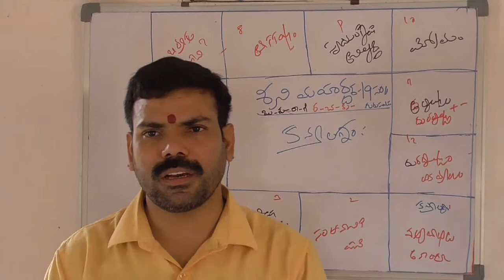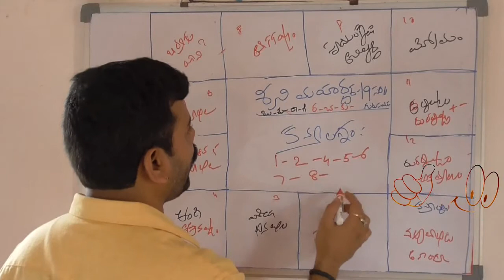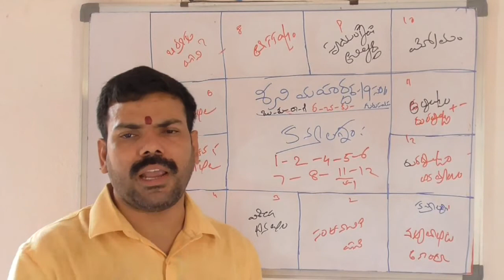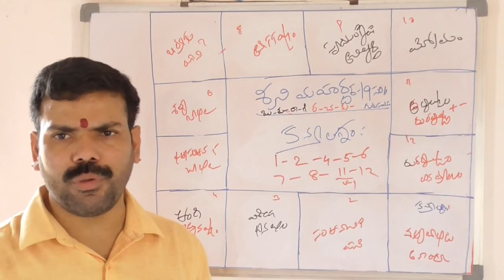Learn Astrology In Telugu |class278 |telugu astrology lessons|శని | shani effects